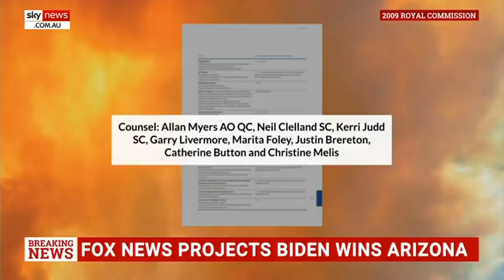Andrews government is risking ‘another calamity’ by restarting hotel quarantine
Sky News host Peta Credlin says the Victorian government is risking “another calamity” in planning to restart the hotel quarantine program before knowing what led to the deaths of 800 Victorians last time.

“Tomorrow the Coate Inquiry into Victoria’s disastrous hotel quarantine program that led to 800 deaths and the lockdown of the state, will deliver its interim report,” Ms Credlin said.

“On the back of this report, the premier wants to restart hotel quarantine so that international travelers and foreign students – a big source of income - can return to Melbourne, before Christmas he says.”

Ms Credlin said Victoria, in doing this, would risk causing “another calamity” as it is still not known “what went wrong last time”.

“And doesn’t that mean Jennifer Coate doing her job fully and recalling key witnesses to ask the questions that should have been asked already?” she said.

“There is no way that anyone can have confidence in any report Coate brings down without the inquiry re-examining two key witnesses: Premier Daniel Andrews and former Health Minister Jenny Mikakos.”

Ms Credlin also spoke of the “millions and millions of taxpayer dollars” spent on the Coate Inquiry only to “try and shift the blame from one minister to another, from one department to another”.

“Not an inquiry to find out the truth but an inquiry where the politicians are invested in obscuring the truth,” she said.

“Our democracy is challenged by a government short on the truth, a premier that doesn’t like tough questions and an inquiry that’s a long way from holding anyone to account.

“I just do not accept, will not accept that the lives of 800 Victorians are treated as though they’re virtually meaningless.

“If that’s the new standard for government in this country, it’s a new low that no Australian will ever be able to walk back from.”